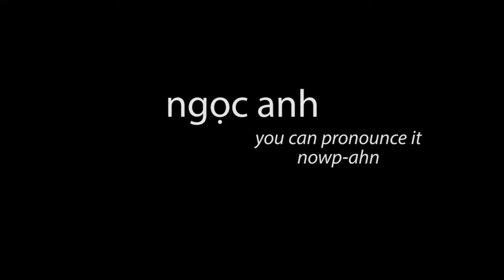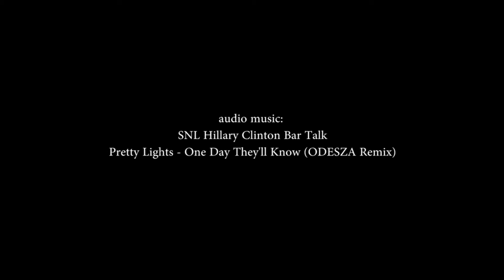Post-Election Feels 1of2 [Reaction]